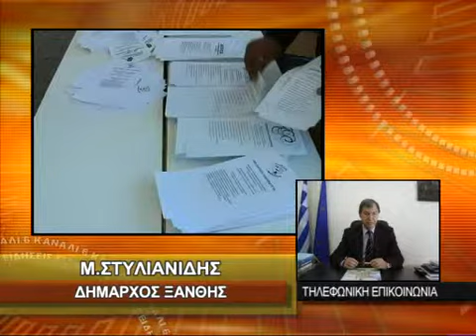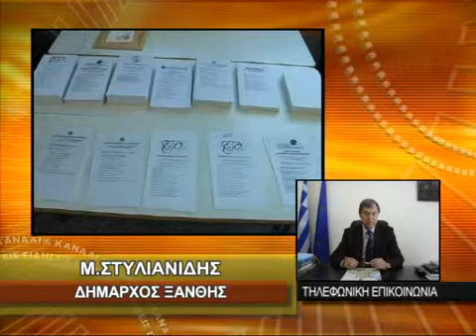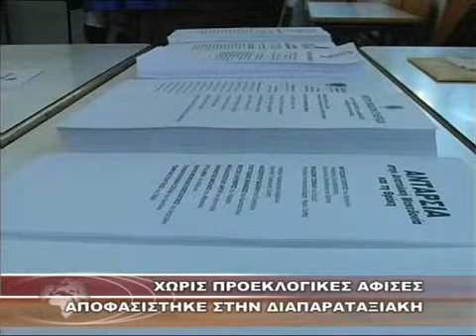ΧΩΡΙΣ ΠΡΟΕΚΛΟΓΙΚΕΣ ΑΦΙΣΕΣ ΑΠΟΦΑΣΙΣΤΗΚΕ ΣΤΗΝ ΔΙΑΠΑΡΑΤΑΞΙΑΚΗ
ΧΩΡΙΣ ΠΡΟΕΚΛΟΓΙΚΕΣ ΑΦΙΣΕΣ ΑΠΟΦΑΣΙΣΤΗΚΕ ΣΤΗΝ ΔΙΑΠΑΡΑΤΑΞΙΑΚΗ 3-5-2014